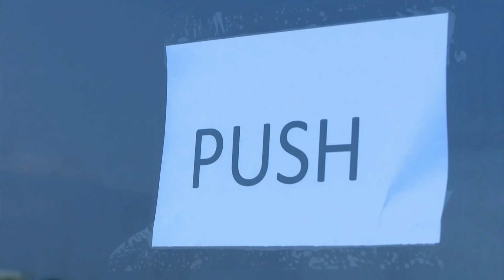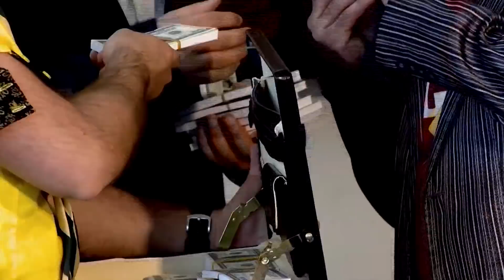Shirin Semi Ile Sosuye Mashin Satir GULMELI